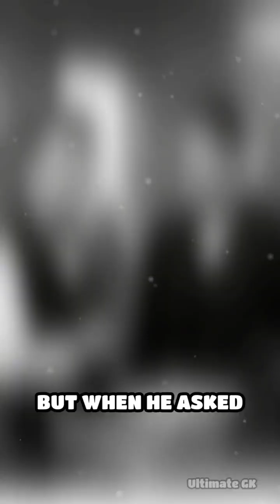⚡ Did Edison Betray Tesla? The Shocking Truth Behind the War of Currents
In 1884, Nikola Tesla arrived in America with nothing but ambition… and a letter to Thomas Edison. What began as a chance to work together turned into one of history’s most famous rivalries. From a broken $50,000 promise to the brutal War of Currents, this short documentary reveals the truth behind Edison’s ruthless tactics and Tesla’s ultimate triumph.

Discover how Edison’s smear campaign against Alternating Current shocked the public, why Tesla’s victory at the 1893 Chicago World’s Fair changed the world forever, and why this battle still shapes how we use electricity today.

⚡ Was Edison a brilliant businessman… or a betrayer of genius? Watch and decide.